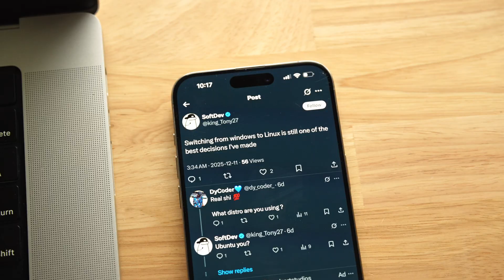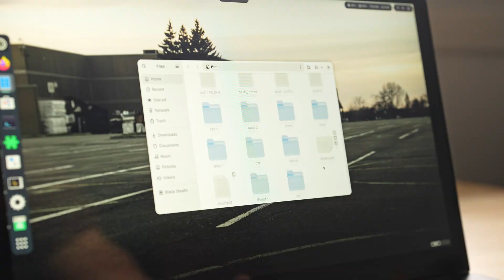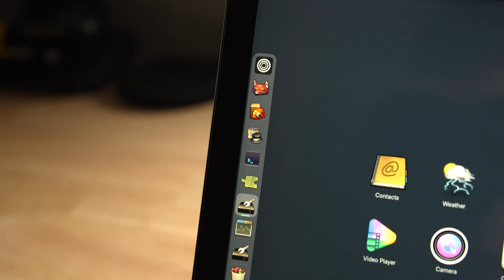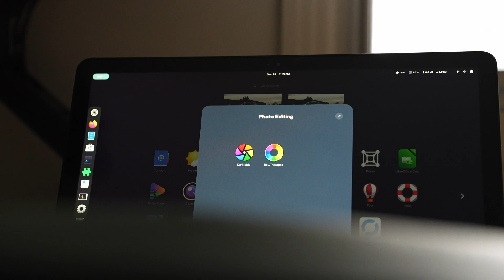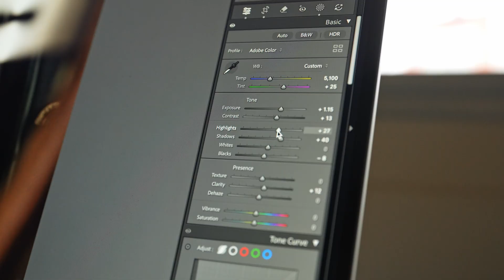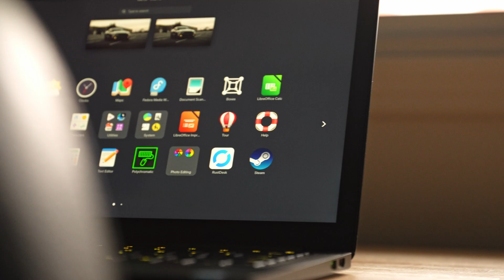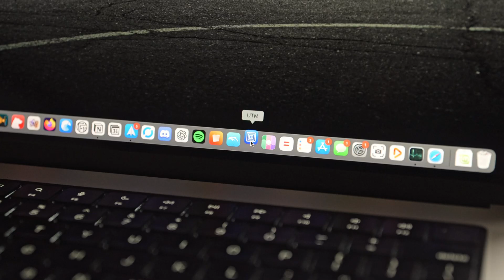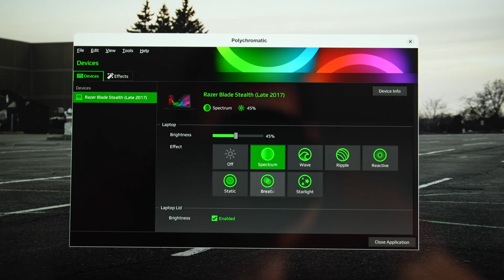The Age of Linux Starts Now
I remember in high school I decided to test out Ubuntu so I installed it on my old laptop, and it never really convinced me of Linux. It never switched me over. It never peeked my interest more than just installing it, messing around with it for like a day, and then never going back to it again. But as of a few months ago I started seeing a lot of people saying that they were switching to Linux, and it got me thinking…let me re-visit Linux.

0:00 My first ever experience with Linux
0:35 I think Linux has a place a desktop OS
1:58 Regular people can easily use Linux now
2:48 Customization is a huge bonus that we don’t get on Windows or macOS
3:57 The only challenge of fully switching to Linux…pro apps
5:42 Gaming on Linux - bye bye Windows
7:11 Tips to trying Linux for the first time
9:18 Wrap-up